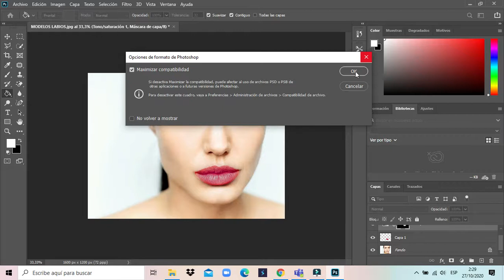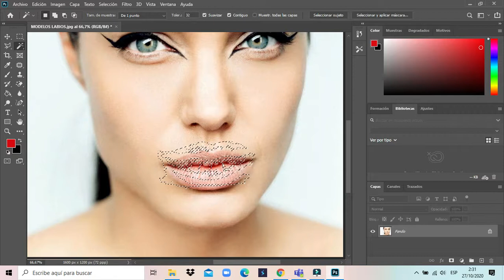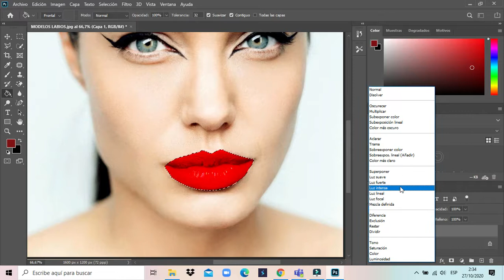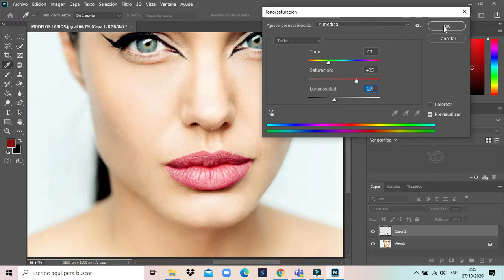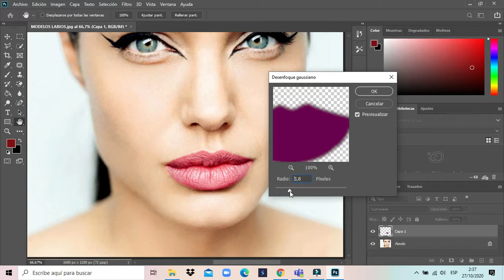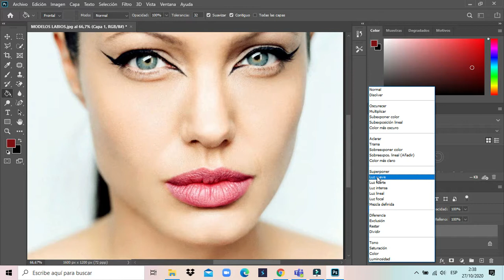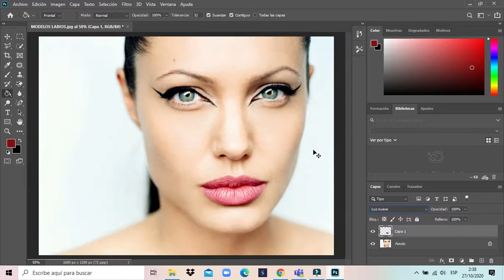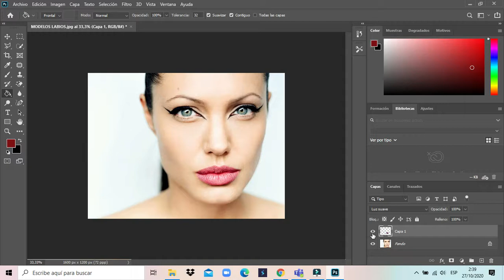COMO CAMBIAR DE COLOR A LOS LABIOS